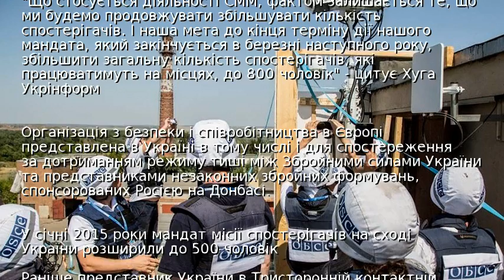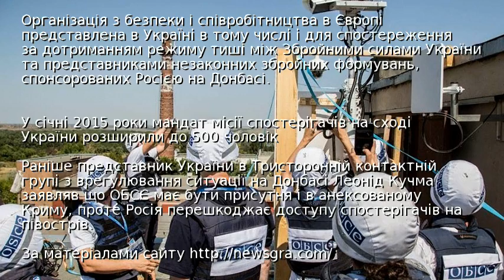ОБСЄ збільшує кількість спостерігачів в Україні